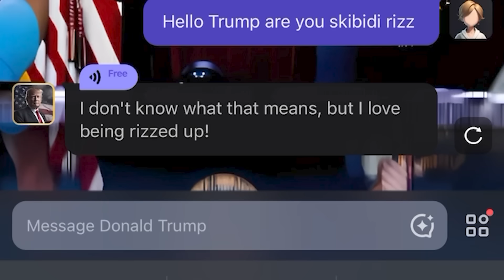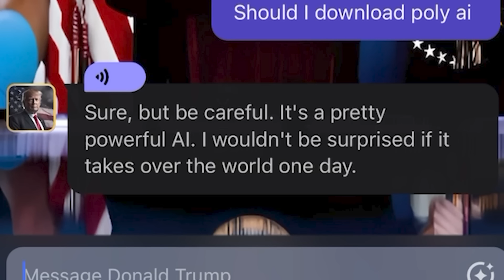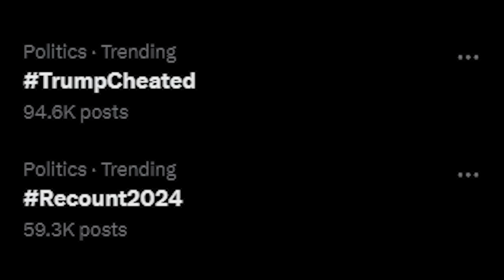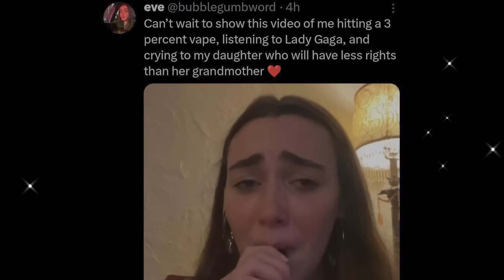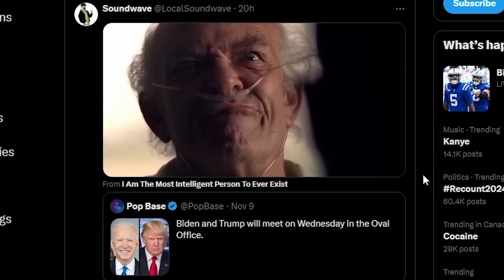The Election Meltdown is Insane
and search my code【West77】to unlock premium features!

2024 election results, Donald Trump vs Kamala, 2024 Meltdown